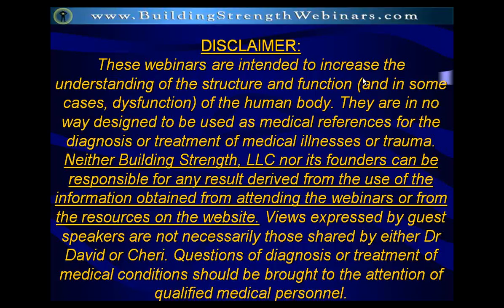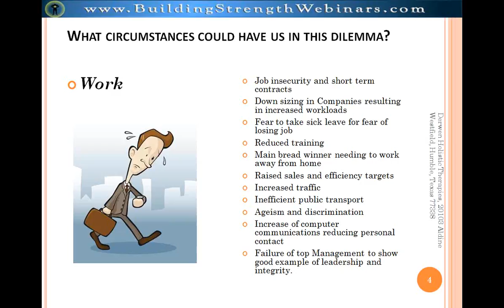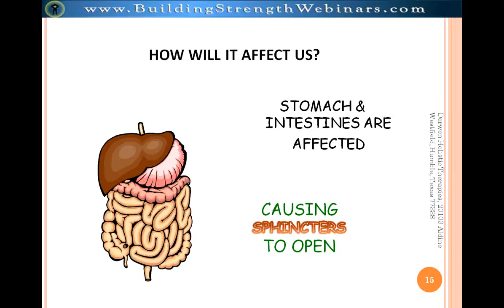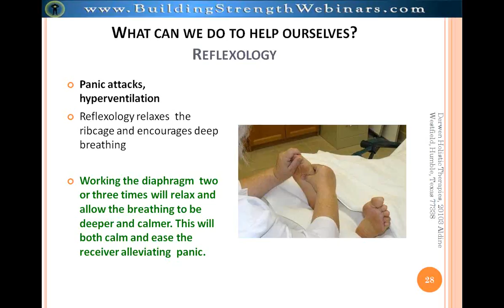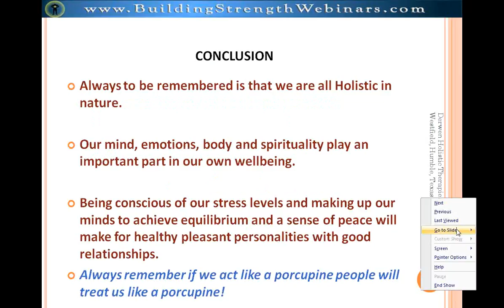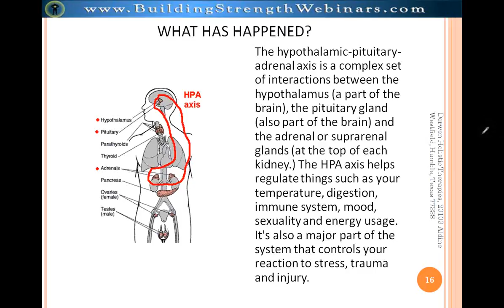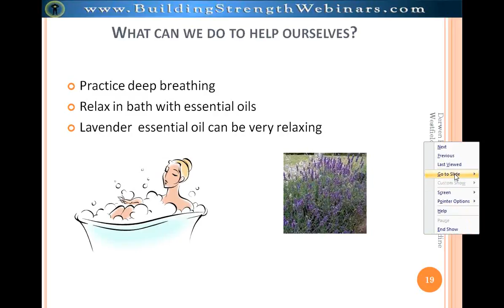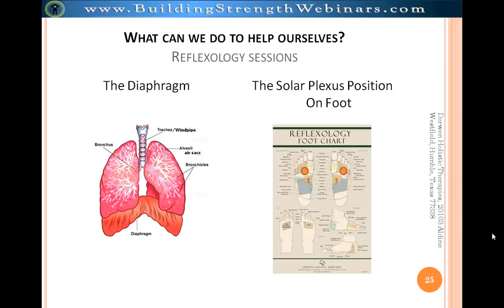Fight or Flight: How to Help Yourself Cope with This Dilemma with Patricia McPherson